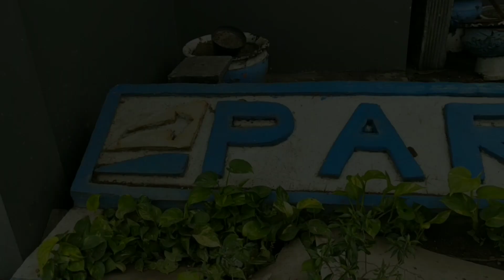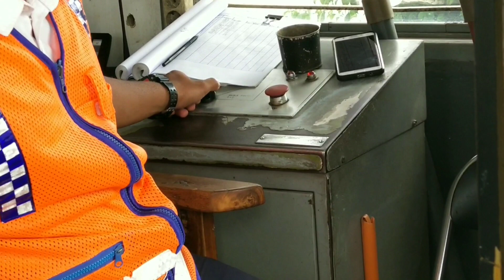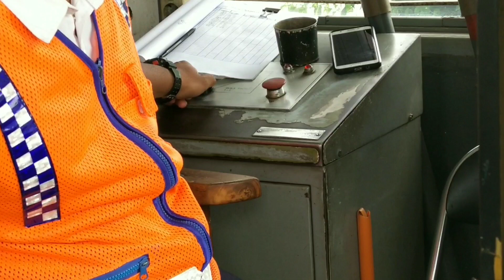Melihat Kembali Bangunan Lama Stasiun Paron Yang Akan Di Hancurkan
Halo semuanya
Pada Vidio kali ini saya berkesempatan melihat Kembali Bangunan Lama Stasiun Paron Yang Akan Di Hancurkan..

Semoga kalian semua terhibur menontonnya...  Enjoyy

Bila kalian suka, Klik like dong 😸
Kalo vidio ini menghibur kalian semuaa...
Bantu share dong ke temen temen kaliaan 😜

TerimaKasih🐥

Hello all
In this video I had the opportunity to see the Old Paron Station Building That Will Be Destroyed again

Hopefully all of you are entertained watching it ... Enjoyy

If you like it, click like please 😸
If this video comforts you all ...